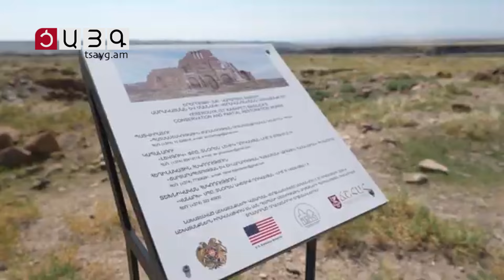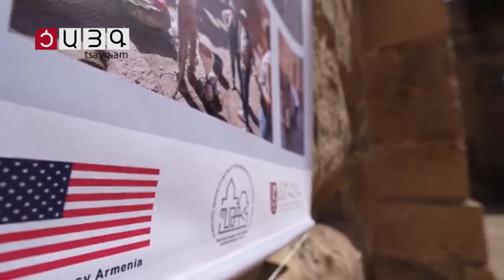ԱՄՆ-ն աջակցում է Երերույքի հինավուրց տաճարի պահպանությանը